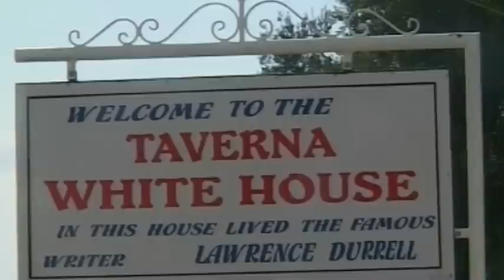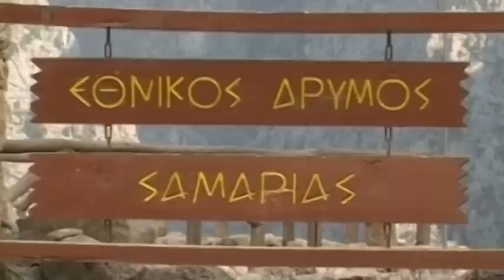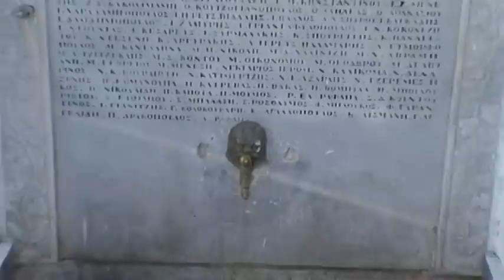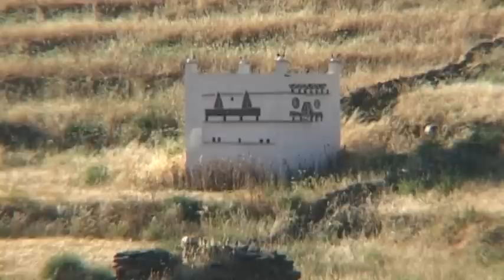Greek Islands Vacation Travel Video Guide • Great Destinations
The Greek islands: jewels thrown into the Aegean Sea. History and nature: Romans and Byzantines,  sun worshippers and swimmers, gentle bays, sea as blue as the sky, sky as blue as the sea, and golden sand. Old cities, monasteries built on cliffs, mosaics shining with gold, the scent of the orange orchards, waving, silvery olive trees, taverns and cafes, windmills and idyllic, white walled villages, crowded bays… The 12 most beautiful and most visited islands in one movie!